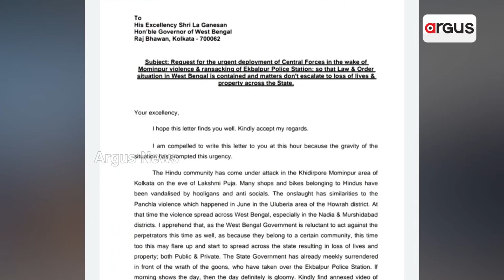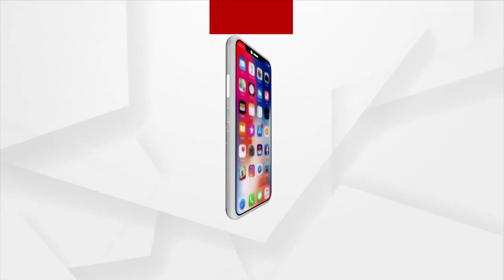West Bengal: Communal Violence erupts in Kolkata's Mominpur Area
Communal Violence erupts in Kolkata's Mominpur Area.